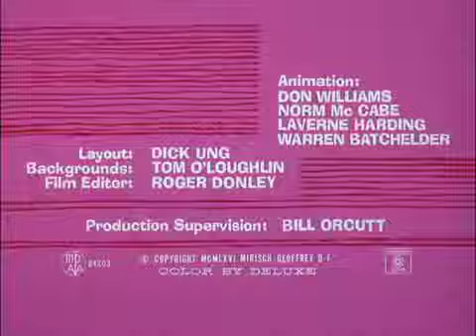ᴴᴰ The Pink Panther in "Pink Pistons" Episode 63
Pink buys a car and has a driving argument with Granny Flash, Senior Citizens Drag Champion, who drives a souped-up jalopy.

Own The Pink Panther Show:
Season 1 -  (iTunes);  (Amazon)
Season 2 -  (Amazon)
Season 3 -  (Amazon)
Season 4 -  (Amazon)